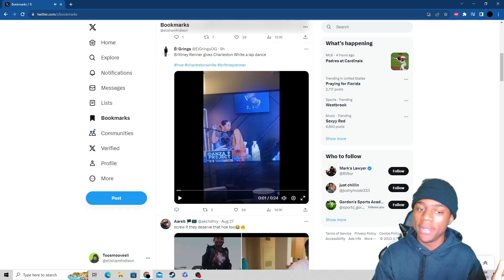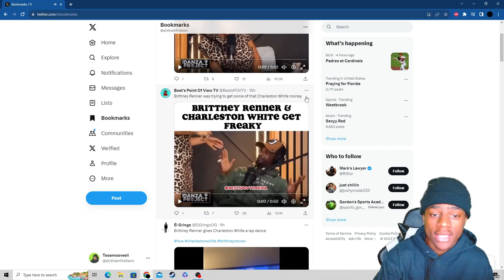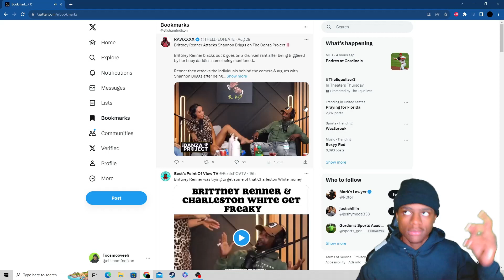Brittany Renner Goes CRAZY On Podcast! Ft. Charleston White